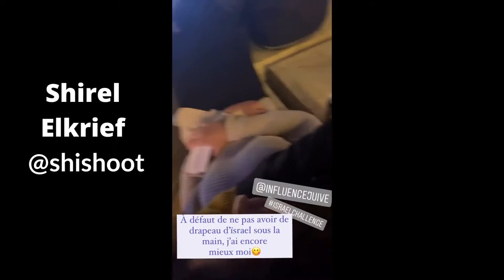Israel Challenge - Premier challenge test d'influence juive - israelchallenge pour Yom Haatsmaout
Israel Challenge !
Premier challenge test d'Influence Juive à l'occasion de Yom Haatsmaout pour les 73 ans de l'état d'Israel

Montage rapide par JewStore